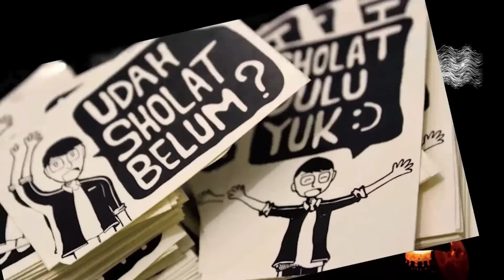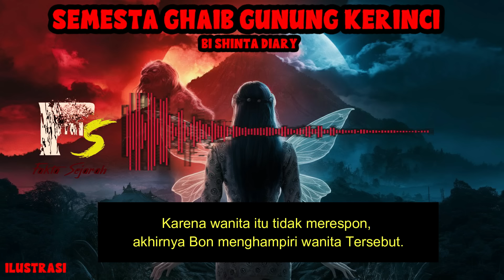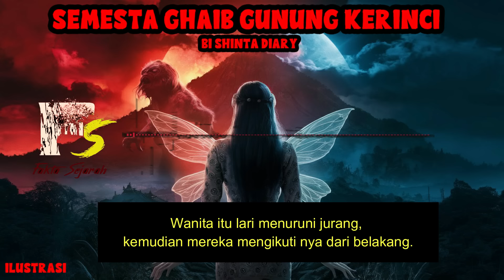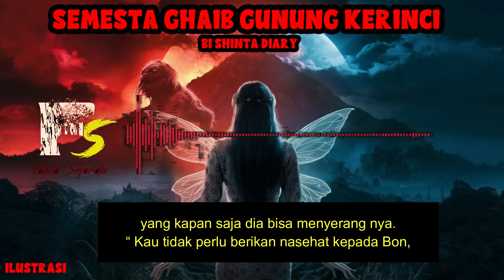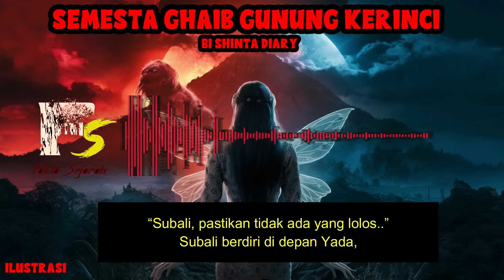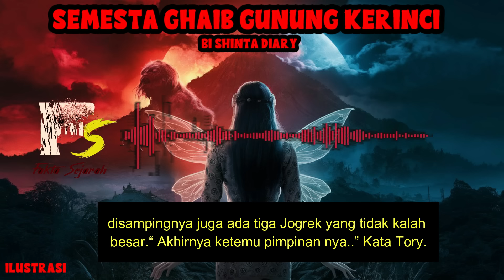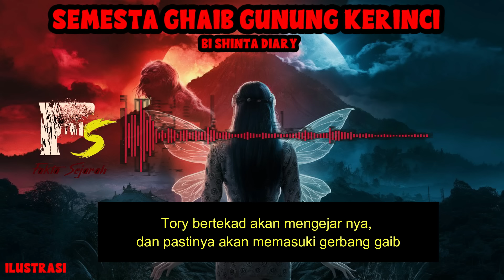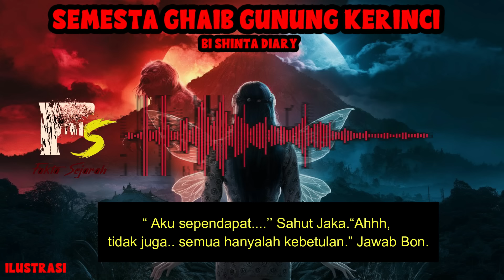KISAH MISTERI SEMESTA GHAIB GUNUNG KERINCI PART 3/19 THREAD HORROR @SHINTA DIARY